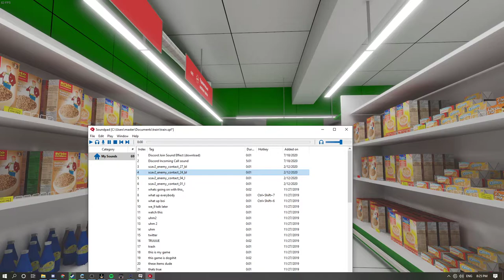Poke breaks the language barrier with russian VR chatter